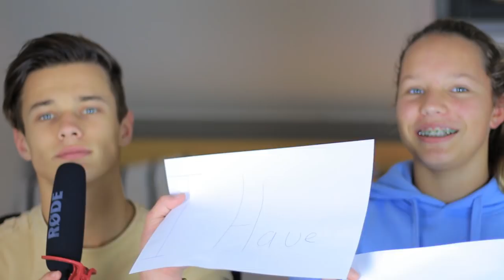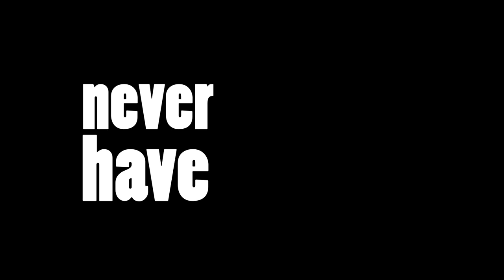me ZUSJE is VERLIEFD OP GIO !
Vandaag ga ik met me zusje never have i ever doen !